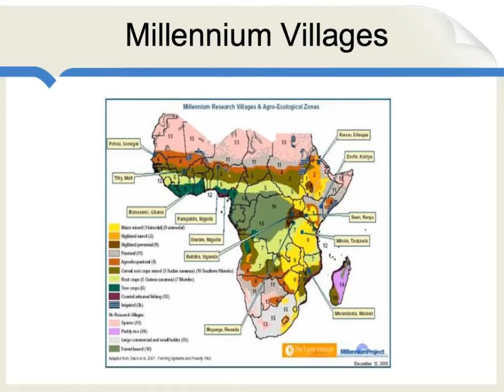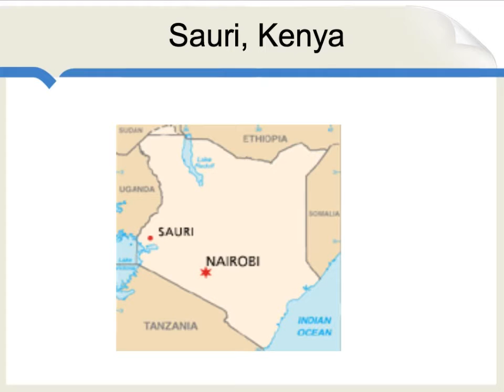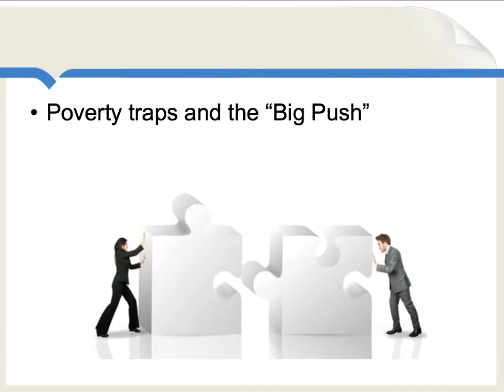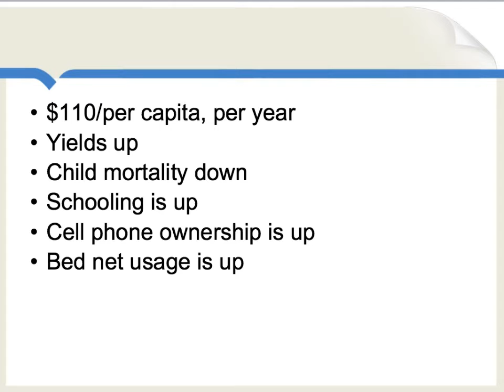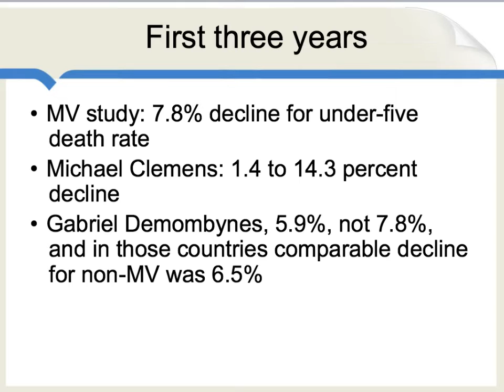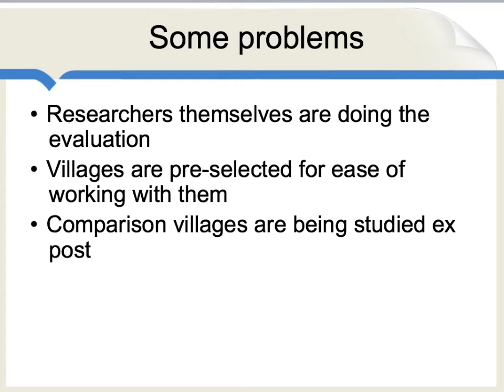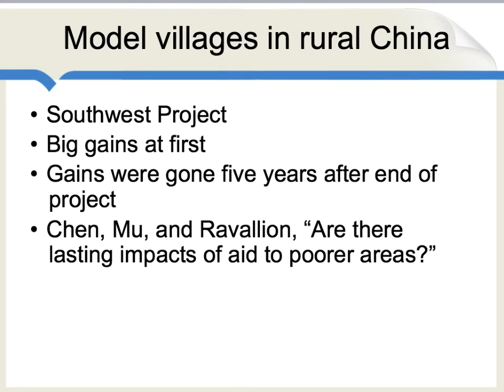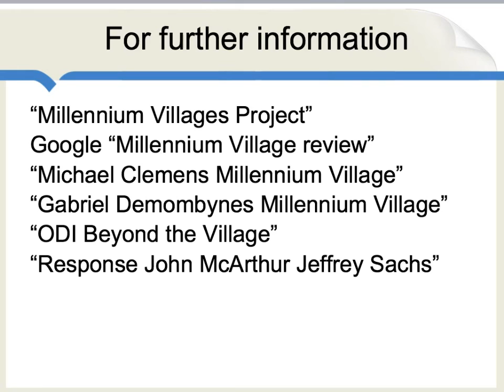Millennium Villages Project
How well has this effort really gone? What kind of success can we expect? Has such an approach been tried in the past?